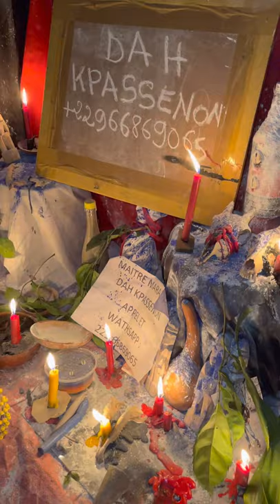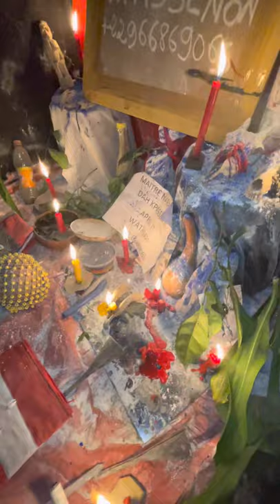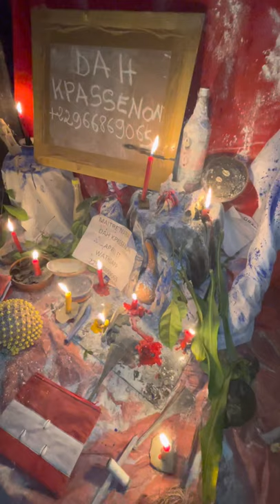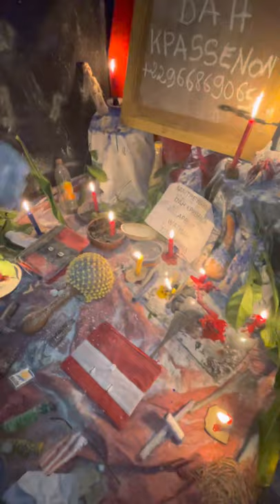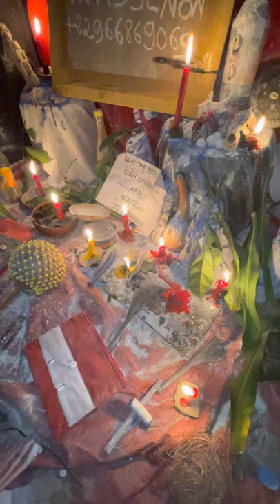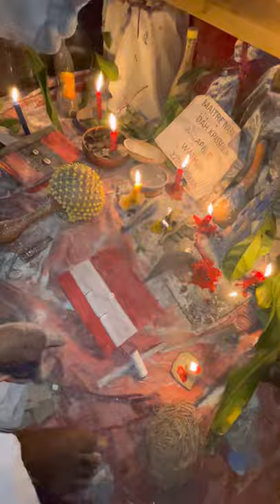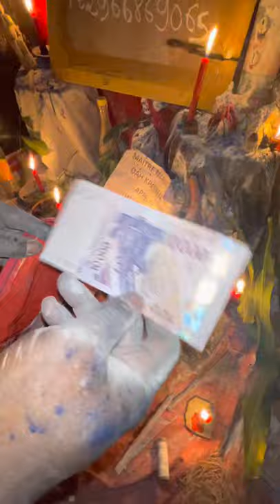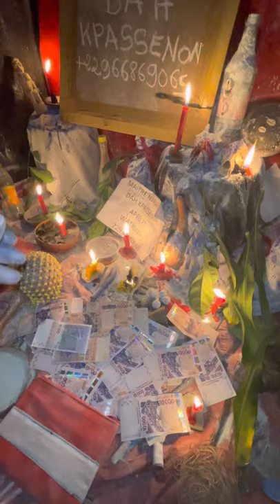portefeuille magique fabrication#comment fabriquer un portefeuille magique#porte billet magique#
rituel portefeuille magique est-il réel ? Qu'est ce qu'un portefeuille magique ? Quelles sont les conditions qui en découlent ? Les billets obtenus par le portefeuille magique sont-ils des vrais billets de banque et peuvent-ils s'utiliser comme les autre billets ?
Beaucoup de personnes se posent ces questions à propos du portefeuille magique encore appelé le bedou magique et malheureusement beaucoup se font souvent escroqué par des gens qui se disent des marabouts alors qu'ils ne savent pour la plupart rien de ce dont ils parlent.
Le portefeuille magique existe pour de vrai et cela depuis le temps de nos ancêtres et est la porte de la richesse et de la fortune et est donné par la haute volonté des divinités et par la divinité mère de la richesse qu'on appelle ''Vaudou Dan''. Le portefeuille magique permet à un Homme de posséder une grande fortune. Ce n'est pas une mauvaise chose si les conditions sont respectées.
Quelles sont donc ces conditions du portefeuille magique ou bedou magique?

D'abord je rappelle qu'il existe différentes sortes de portefeuille magique avec différentes capacités et aux rythmes différents. Il n'y a pas de formule passe-partout. Chaque personne qui vis naît sous une étoile. L'argent que peut produire le portefeuille qu'on peut faire pour une personne peut être différent de celui d'un autre. C'est pourquoi tout commence par une consultation sur la personne qui souhaite posséder le portefeuille magique.
1- Un porteur de portefeuille magique ne doit pas manger la viande de porc
2- Un porteur du portefeuille doit faire des dons aux mendiants, aux orphelins, aux malades et à la mosquée au moins une fois par mois.
3- En dehors de cela il peut y avoir d'autres totems comme par exemple pour certains ils ne doivent pas faire l'amour les premiers vendredis du mois : ce totem dépend de chaque personne et c'est les Divinités qui le révèlent lors de la consultation.
Voila les trois conditions principales pour posséder un portefeuille magique.
En dehors de ça Maître dah kpassenon  vous confirme qu'il n'y a aucune conséquence dans la réalisation du portefeuille magique. Les billets produits par le portefeuille magique ne sont pas différents des autres billets tout est pareil.
Pour toutes les nouvelles personnes qui s'intéressent au portefeuille magique, ne pensez pas que Maître Dah kpassenon veut commencer par vous. Maître Dah kpassenon en a déjà fait à plusieurs personnes de plusieurs pays dans le monde.